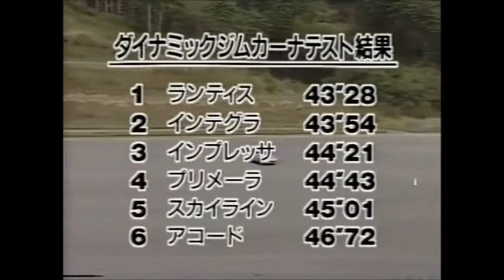Mazda Lantis / 323F on Best Motoring 1993-12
Image selection from Best Motoring on Dec. 1993